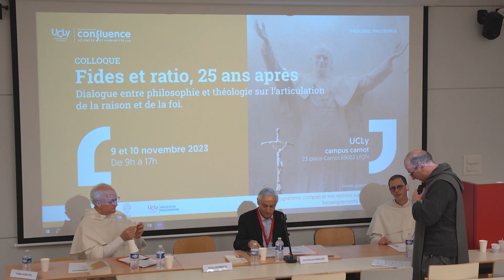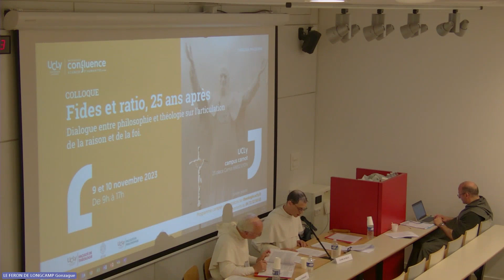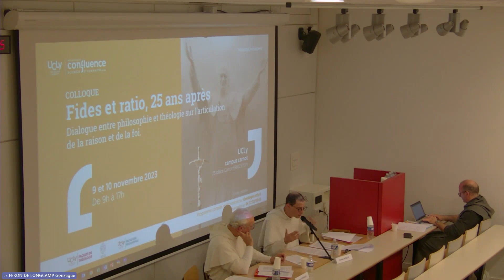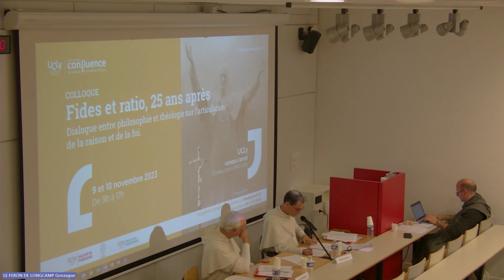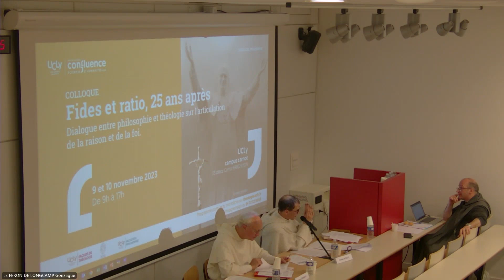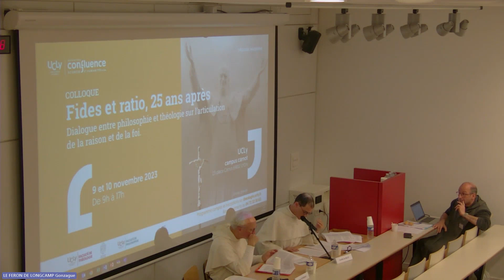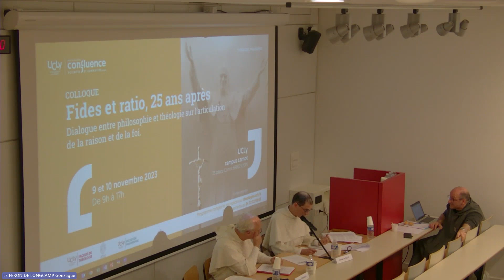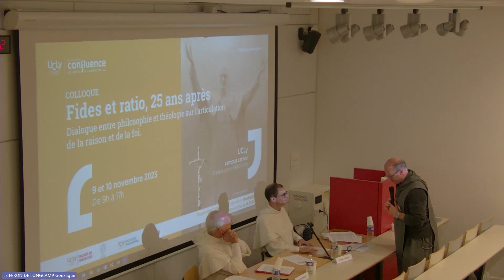Colloque fides et ratio - Camille DE BELLOY.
Le révélé et le révélable : connaître par la foi selon Thomas d’Aquin, Camille DE BELLOY.